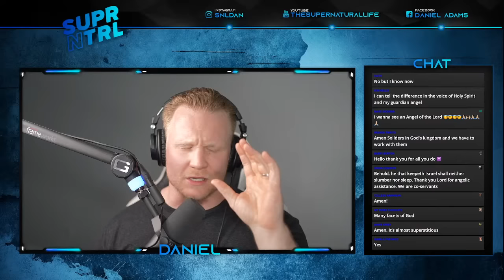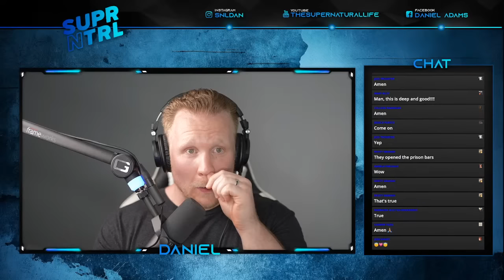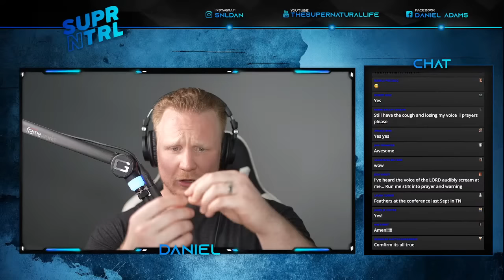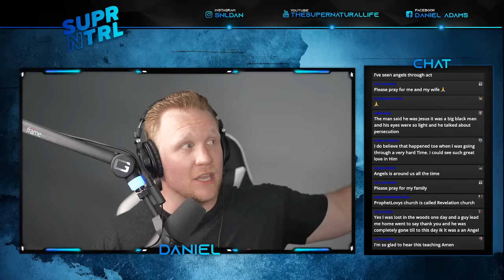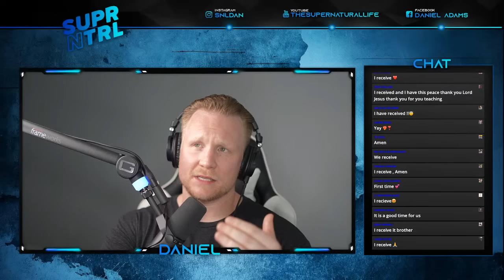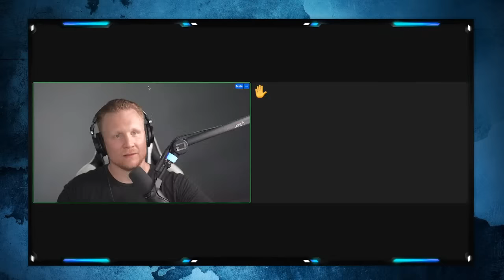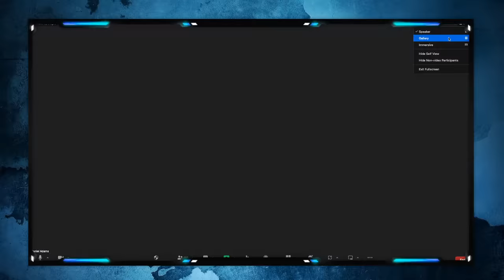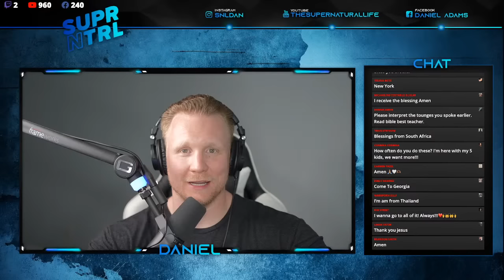How To See Angels // Daniel Adams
Daniel goes into detail on how you can see Angels.

Bible Verses:

- The way to inherit the Kingdom of God, become like a child.
- Hebrews 11:6
- Hebrews 11:1
- Matthew 7: 7-11
- Psalms 119: 1-30
- Matthew 6:22-23
- Luke 1: 26-33
- Acts 12: 13-15
- Matthew 4: 10-11
- Hebrews 1: 13-14
- Jude 1: 9
- Matthew 26: 53

Do you want us to bring revival to you? Do you need information concerning this ministry?

Ways to give
*Send Check or money order to 452 Osceola St. Suite 216 Altamonte Springs FL, 32701

***The Supernatural Life LLC a for profit organization***